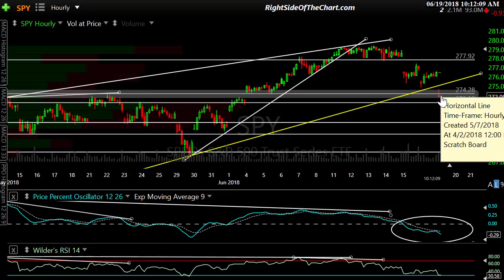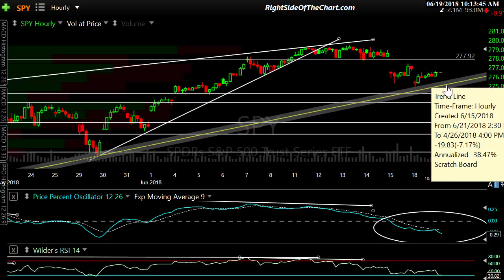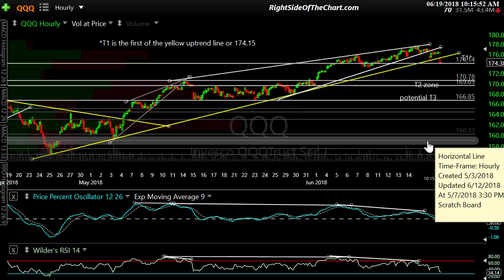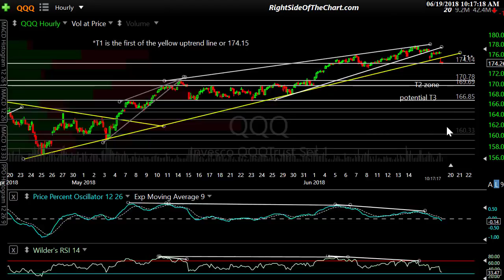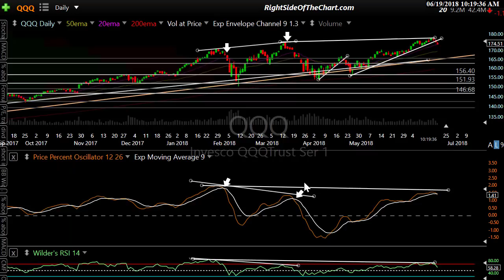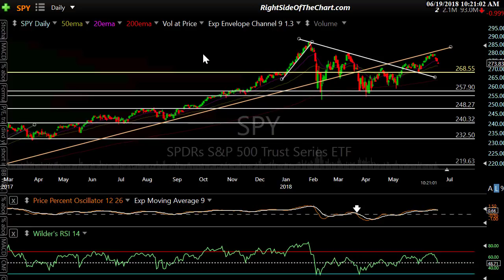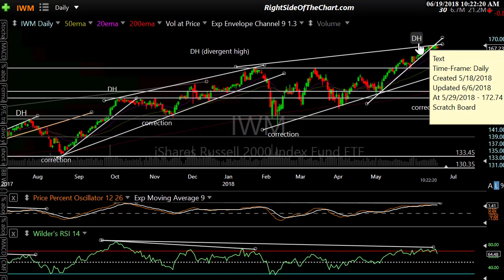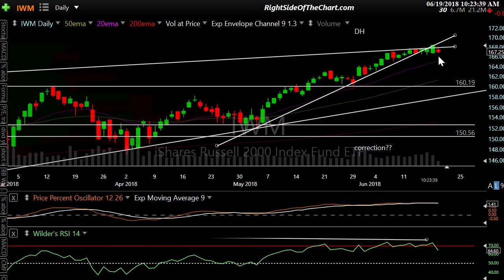Stock Market Technical Analysis 6-19-18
Technical analysis of the US stock market via SPY, QQQ, MDY, IWM, ES & NQ (Emini futures)